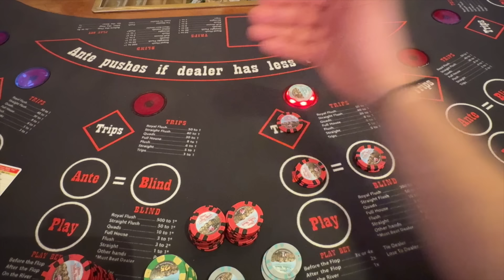The Dealers Thought I Was Crazy With My Strategy Card Suggesting So Many 4 Times Plays Pre-Flop!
The Aggressive Play Continues At Green Valley Ranch & It Pays Off! As always, we hope you enjoy this video, Cheers!